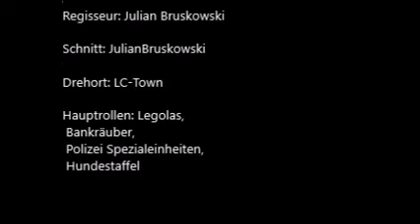Bankraub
Ein Schrecklicher Bankraub wird in LC-Town verübt. Kann er verhindert werden?